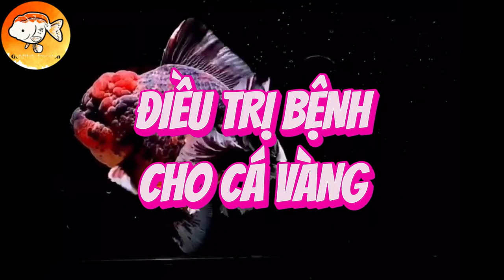Những điều thú vị về CÁ VÀNG mà bạn chưa từng biết?!! | ĐAM MÊ CÁ VÀNG | 4K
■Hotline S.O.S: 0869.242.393